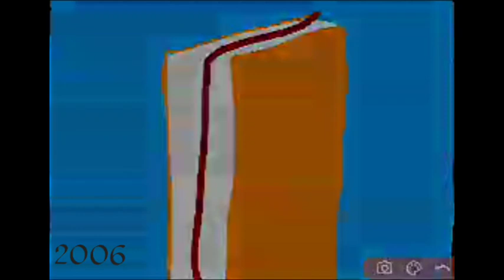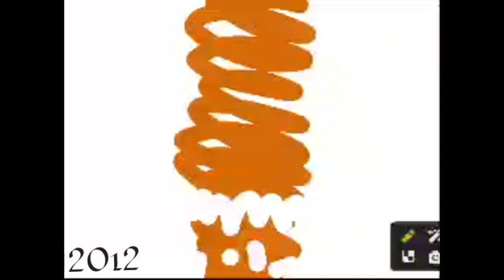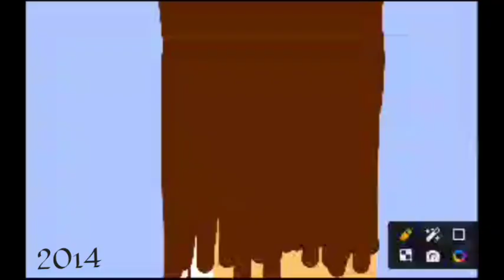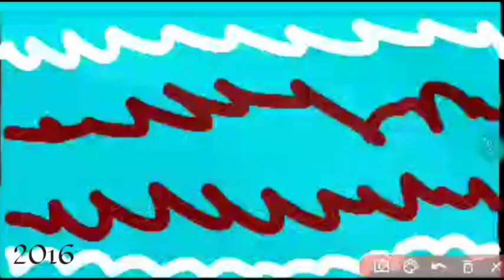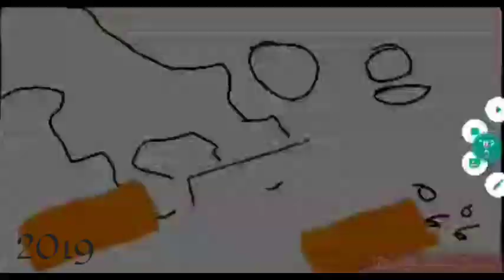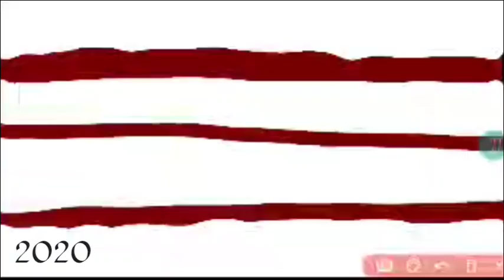โครงสร้างหัวนางเงือก เพราะว่า/โลก พยาบาล ไก่ แจกันน้ำ ไข่ต้มกะคือ งูไผกะคือออกกำลัง 2006 2020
0:36 เพราะว่า
1:39 เพราะว่า
2:05 เพราะว่า
2:36 เพราะว่า
3:08 เพราะว่า
3:37 เพราะว่า
4:05 เพราะว่า
4:52 เพราะว่า
5:20 เพราะว่า
6:15 เพราะว่า
6:41 เพราะว่า
7:03 เพราะว่า
7:38 เพราะว่า
8:27 เพราะว่า